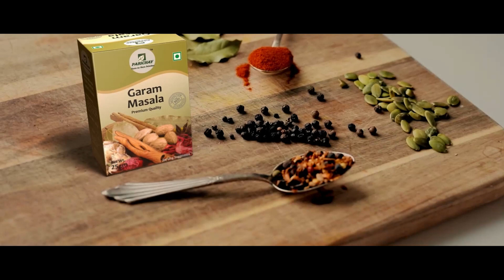ମେଡିକାଲ କଲେଜରେ ଚାକିରୀ କରାଇଦେବା ପାଇଁ ୩୦ ହଜାରରେ ହେଲା ଡିଲ୍ ଫାଇନାଲ, ଭିଡିଓ ଭାଇରାଲ...